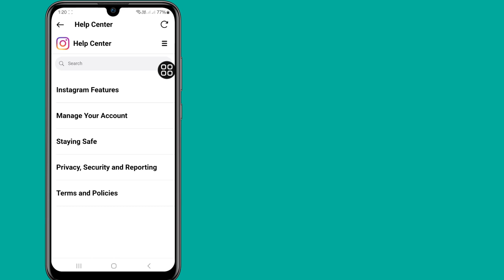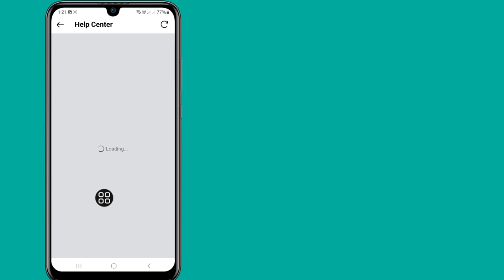Ինչպես ընդմիշտ ջնջել Instagram-ի հաշիվը (New Way 2024)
Այս տեսանյութը ես ձեզ ցույց կտամ, թե ինչպես ընդմիշտ ջնջել Instagram-ի հաշիվը (New Way 2024) |  Ձեզ ցույց կտա ամենահեշտ գործընթացը

Այսպիսով, շարունակեք դիտել ամբողջական տեսանյութը առանց բաց թողնելու, որպեսզի սովորեք 2, թե ինչպես ընդմիշտ ջնջել Instagram-ի հաշիվը (New Way 2024)